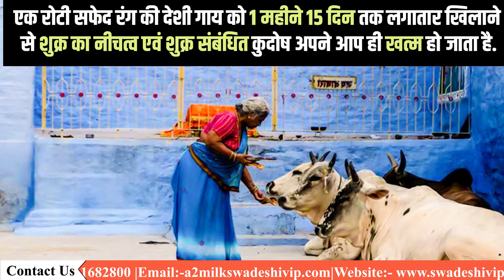पितृ दोष निवारण में गौमाता की भूमिका कैसे है अहम, जानने के लिए पूरी वीडियो देखें| SwadeshiVIP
What is Pitru Dosh?
The word pitrudosh itself suggests what it means. Pitru means forefather. Therefore, the word Pitru depicts parental ancestry. Pitru Dosh signifies the bad karma constructed by the ancestors with their misconduct while living in the past course of time. Any person whose forefathers have made any mistake or committed any crime or sins, then the individual has Pitru Dosh in his horoscope.
Folks suffering from “Pitra Dosh” undergo problems concerning their marriage life. Despite putting in all their efforts, they are unable to get married at the right time due to “Pitra Dosh”. Individuals suffering from” Pitra Dosh” regularly stay under the bar of debts and are unable to clear their debt no matter what.
To learn more about Pitra Dosh and how Gaumata helps in getting rid of this Dosha, watch this video-

पितृ दोष निवारण का सबसे अचूक उपाय| पितृ दोष के लक्षण| पितृ दोष क्या होता है| pitra dosh Kya hota hai| pitrudosh ho to Kya karna chahiye| pitra dosh nivaran upay